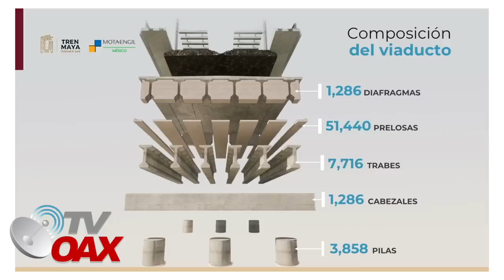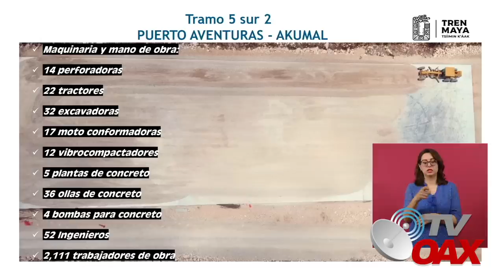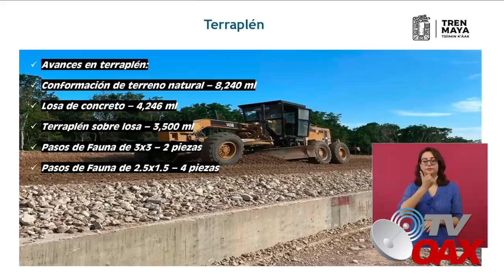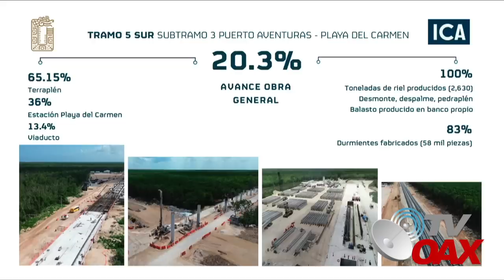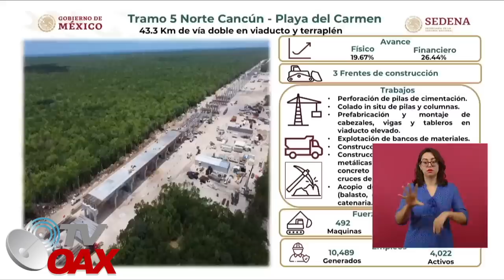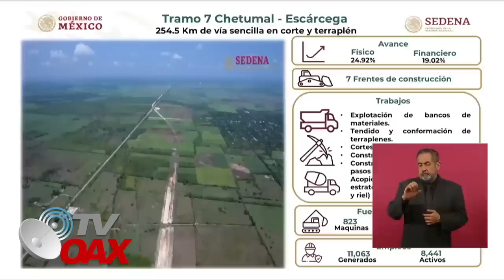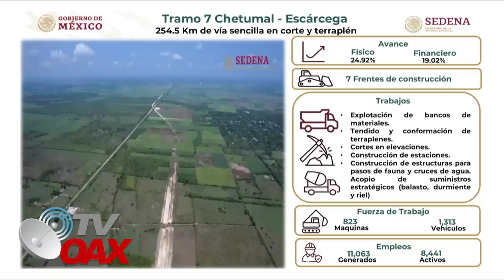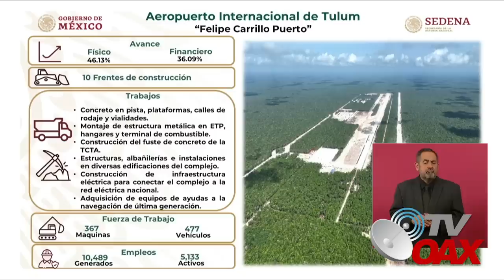👏🏽Tramos difíciles del Tren Maya, 5,6 y 7 aplican alta ingeniería en viaductos elevados.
00:00 intro
00:14 inicia el video
00:42 Pueblo feliz por llegada del Tren
01:28 Desafios del Proyecto
02:13 Informe integral Tramo 5,6 y 7
04:32 Avances tramo 5
05:52 Viaducto elevado
09:19 Reporte tramo 5 sur subtramo 3
10:24 Militares en el tren maya
Militares Mexicanos aplican alta ingeniería en los tramos elevados de la ruta del Tren Maya.